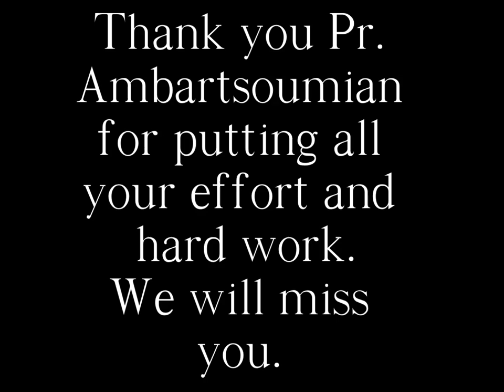Dr. Gaik Ambartsoumian Surprise!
We AUA's students had a great pleasure to have an awesome calculus teacher like Dr. Ambartsoumian! Thank you for everything professor!